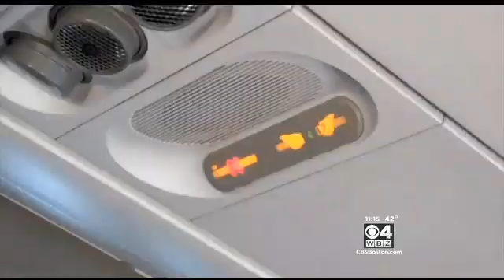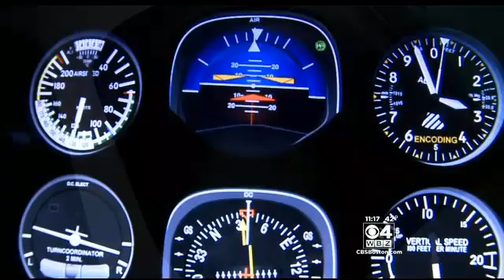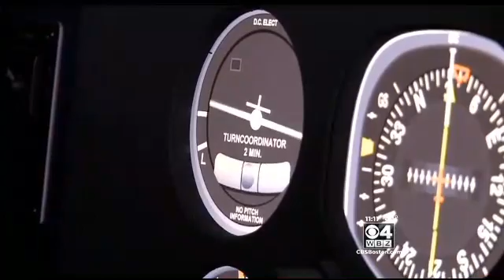Increase In Severe Air Turbulence Could Lead To Pricier Flights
Some scientists believe air turbulence is only going to get worse in the coming years. WBZ-TV's Eric Fisher reports.